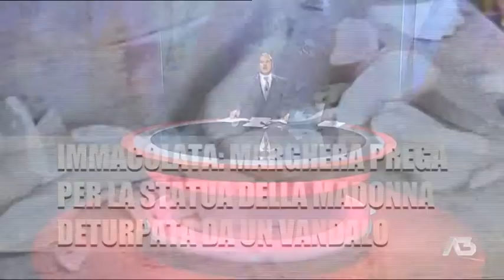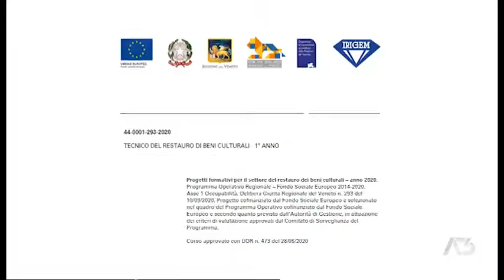A3 NEWS VENEZIA | 08/12/2020 19:04